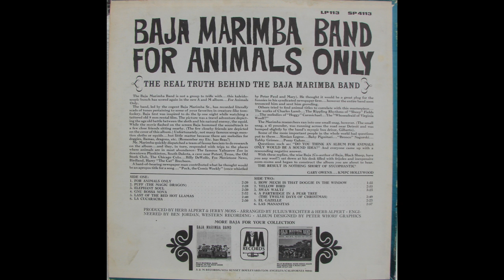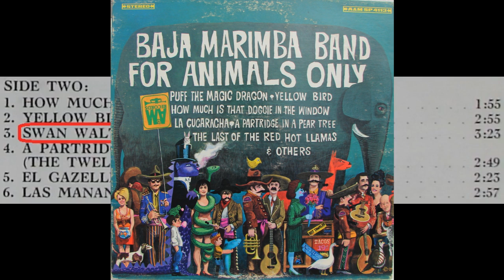Swan Waltz -- Baja Marimba Band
This is the ninth song from the 3rd album of the Baja Marimba Band.  This album is called "For Animals Only" and is from 1965.  Every song has an animal in its title.  This album cover features some nice artwork by Peter Whorf, and like albums 2-8, this one depicts one of their members apparently relieving himself.